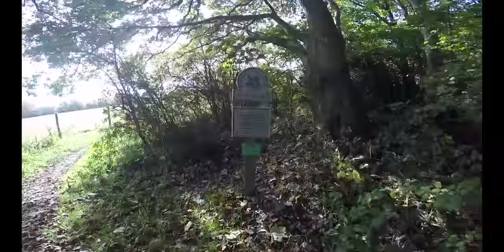Walking Westerham & Chartwell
A sunny 5 Mile Circular Walk on Sunday 25th October 2015. Starting from Westerham in Kent and walking up and around Chartwell House (Home of Winston Churchill) the Route takes in open fields, Cottages and views across The Weald of Kent.